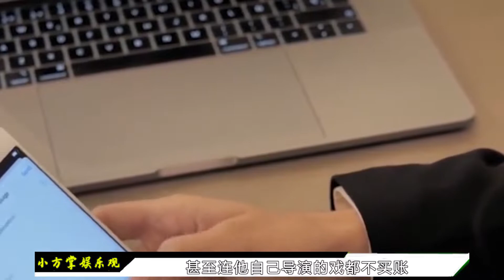章子怡点评小沈阳